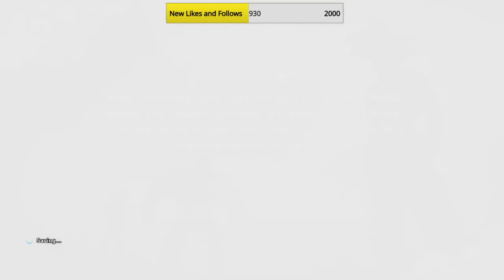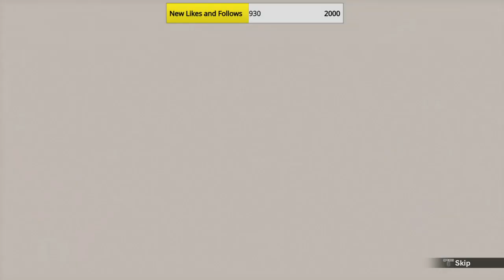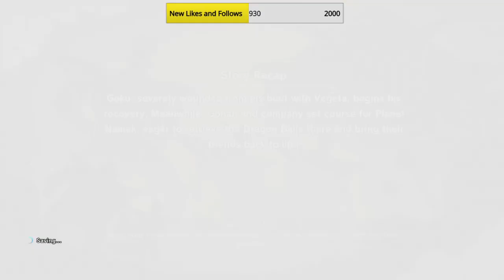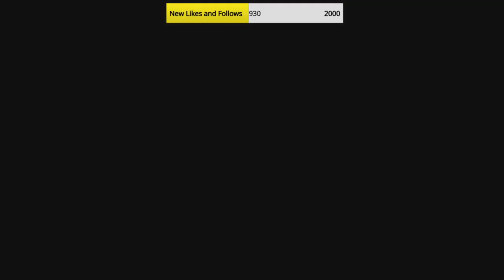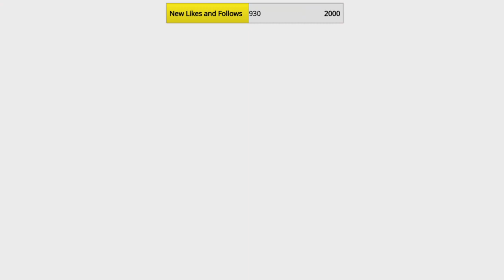Dragon Ball Z Kakarot #4 - RyanRex